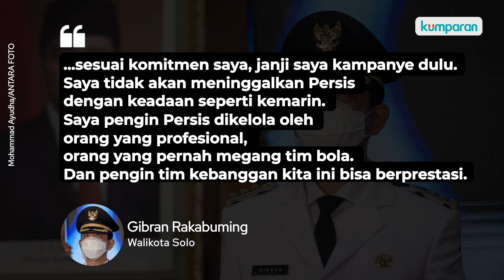Kaesang & Erick Thohir Resmi Jadi Pemilik Persis Solo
Persis Solo mempunyai pemilik baru yakni Kaesang Pangarep, Erick Thohir dan Kevin Nugroho. Dengan adanya pemilik baru ini diharapkan Persis Solo bisa berlaga di Liga 1 tentunya dengan dukungan para Pasoepati (pendukung Persis Solo). Walikota Solo, Gibran Rakabuming turut memberikan dukungannya terhadap kepemilikan saham oleh orang-orang profesional ini. Lantas berapa persen kepemilikan saham yang dimiliki masing-masing nama diatas? Selengkapnya, simak video di atas.